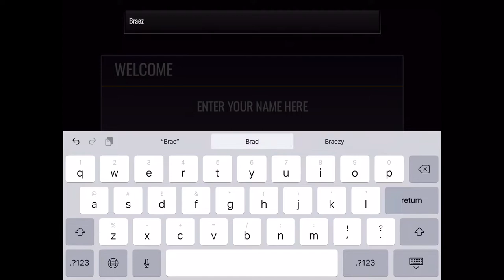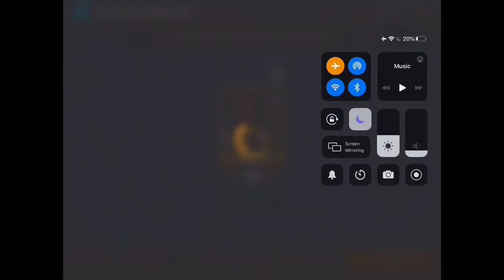Ep:1 Starting from scratch | 97 Davis?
New series I started